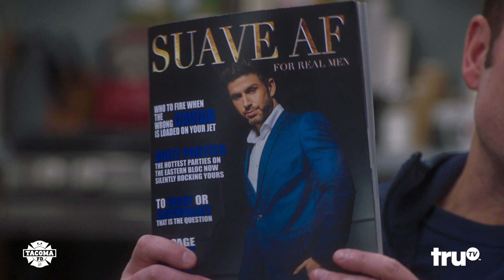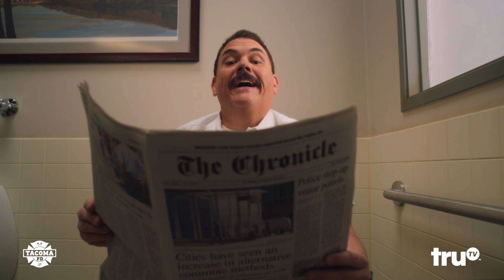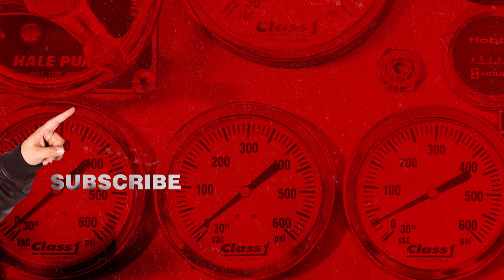Tacoma FD - Eddie Plans A Silent Disco (Clip) | truTV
Eddie crafts the perfect plan for an epic silent disco.